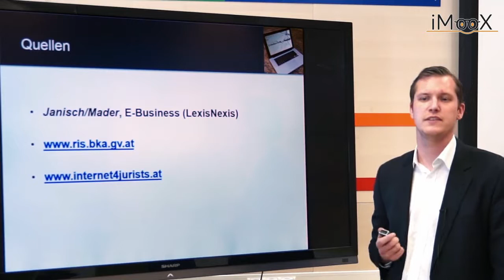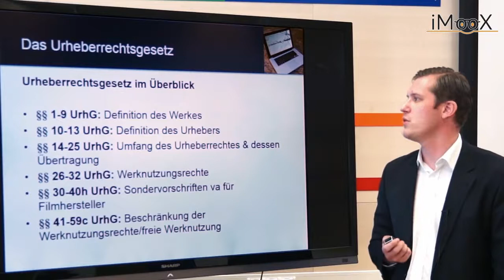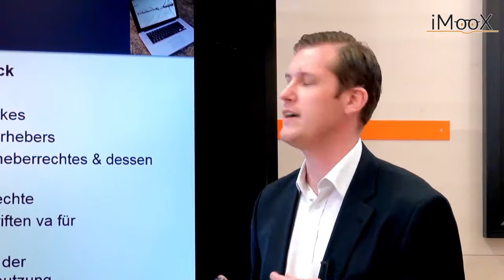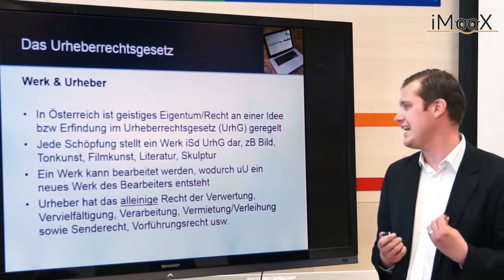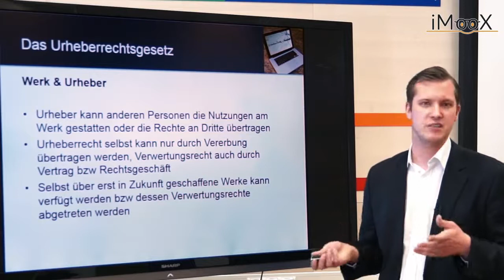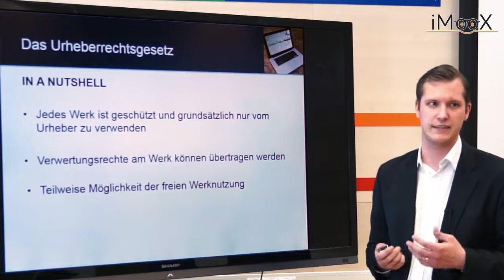[RECHT] Das Urheberrechtsgesetz